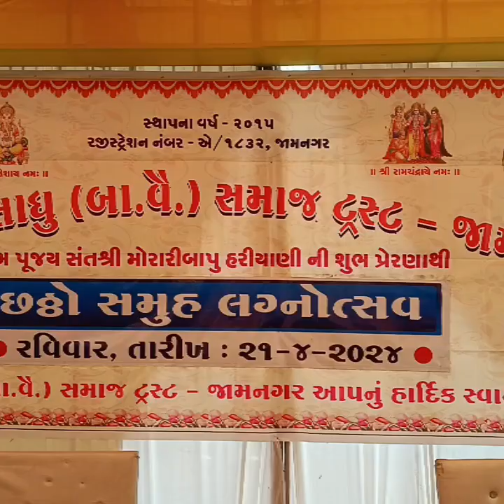સપડાં. જામનગર સાધુ સમાજ ના છઠ્ઠા સમૂહલગ્ન ઉત્સવ..